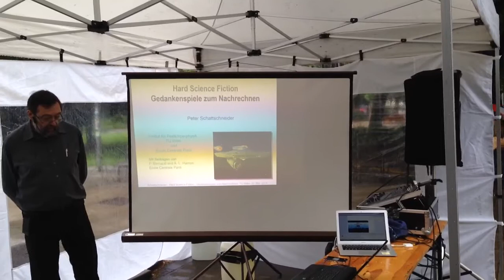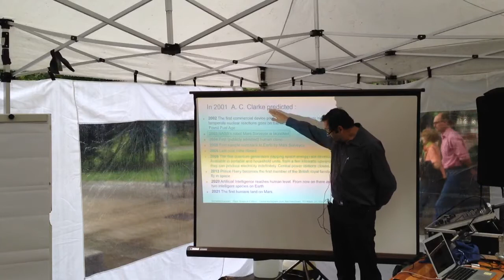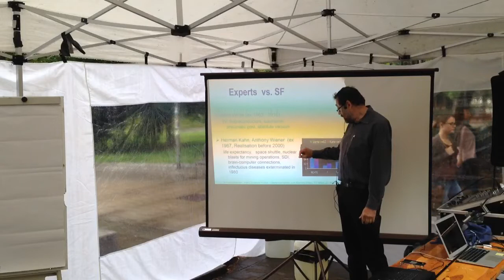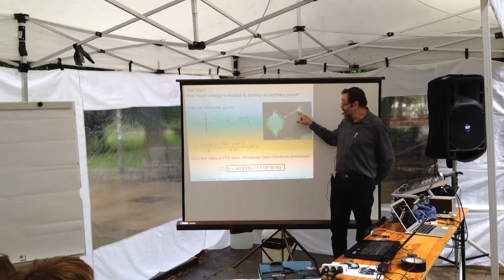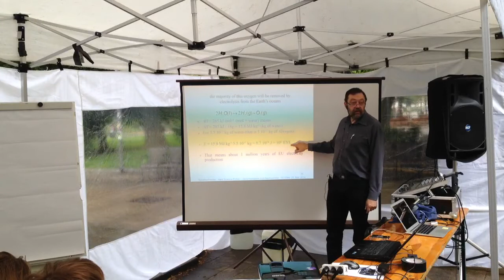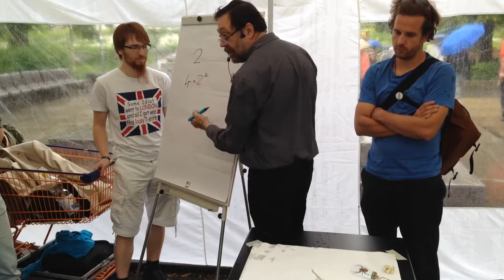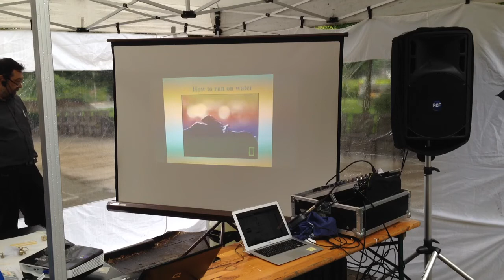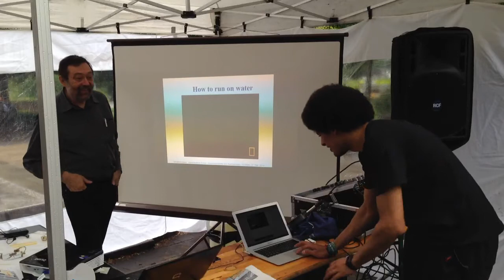"Hard Science Fiction" - Gedankenspiel zum Nachrechnen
Vortrag von Prof. Peter Schattschneider
Hard Science Fiction, die technisch-wissenschaftliche Linie der Science Fiction, ist ein unterhaltsames Labor für Gedankenexperimente. Riesenspinnen, Raumschiffe mit Laserantrieb, Terraformierung fremder Planeten - mit  Bachelor- oder AHS-Kenntnissen in Mathematik und Physik können manche phantastischen Plots überprüft werden.